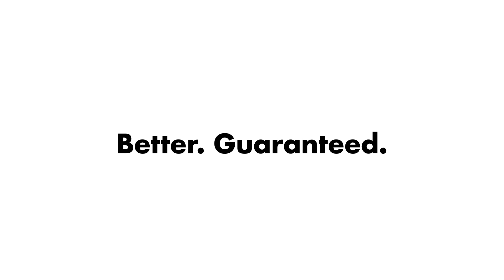OXO Silicone Pressure Cooker Egg Rack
Use OXO Good Grips Silicone Pressure Cooker Egg Rack to keep eggs steady while boiling in pressure cookers.

Master batches of easy-to-shell, perfectly cooked hardboiled eggs once and for all with the OXO Good Grips Silicone Pressure Cooker Egg Rack. Designed just for pressure and multi-cookers, the Egg Rack holds up to nine eggs steady and upright. Perfect for meal prep, quick, high-protein snacks or potlucks! The simple shape is a breeze to clean and the food-grade, high-heat resistant silicone does double duty as a trivet. Dishwasher safe.